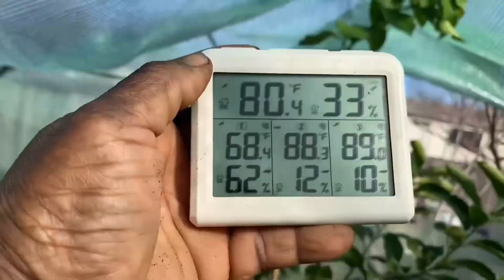Easy Food to Grow in A Heated Greenhouse During Winter. A Complete Update On Citrus Trees.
Grow Your Own!
Eat Your Own!
And Share What You Grow!

Please Checkout Lady Cheryl’s Natural Products for your Hair, Skin & Spirit

If the answer is too long to write a response, I’ll address it in my next Weekly Monday Night Live Chat at 7 pm (central time zone) when I answer questions about gardening, pressure & water bath canning as well as dehydrating and freezing your harvest.
I also discuss my natural hair and skin care product line. If I can’t answer your question at that time, I will direct you to where you can find the answer.

or
$Cherylorganicff